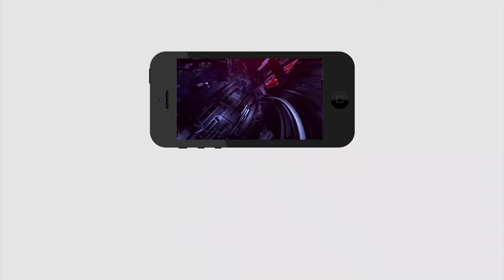Public comments on YS Jagan as a Great Leader | ఒక మంచి నాయకుడు వచ్చాడు..గొప్ప పాలన చేస్తున్నాడు..!